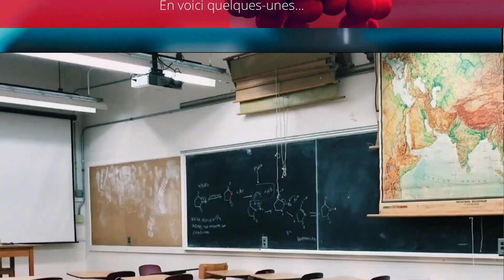Les chèques sans provisions que dit la loi? E|202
Dans le cadre de cette émission sur les chèques sans provisions que nous avons jugé nécessaire d'éclaircir la lanterne de nos internautes. Me Franso Jean, consultant juridique à l'agence affirme que : "Tous ceux qui émettent un chèque sans provision préalable commettent une escroquerie et tombent sous le coup de l’article 337 du Code pénal ", selon la législation haïtienne.

Le jeune juriste poursuit en définissant le chèque comme étant un moyen de paiement scriptural utilisant le circuit
bancaire. Par ailleurs, un chèque sans provision est un chèque qui a été émis par une personne ne disposant pas de fonds nécessaires sur son compte pour faire face au paiement de celui-ci.

"L’individu livrant un chèque sans provision commet une escroquerie qui est un délit, et le tribunal compétent est le tribunal correctionnel. Il continu pour dire, outre qu’il pourra être poursuivi pour escroquerie par le bénéficiaire du
chèque, la Banque nationale de la République d’Haïti pourra l’interdire aussi de chéquier pendant une année ", à avancé Me Jean en invitant les citoyens à  la prudence.

S’agissant d’un commerçant, en plus des sanctions ci-dessus indiquées, il perdra le bénéfice de sa licence et de sa patente, conclut l'avocat qui estime qu' émettre un chèque sans provision est un crime passible d'au moins 2 ans d'emprisonnement.

Rejoignez nous sur Facebook /entretien2000/

Chapitres:
00:00 Intro
2:06 Chèques sans provisions détails
23:02 Conclusion